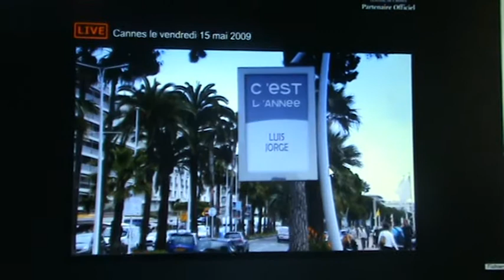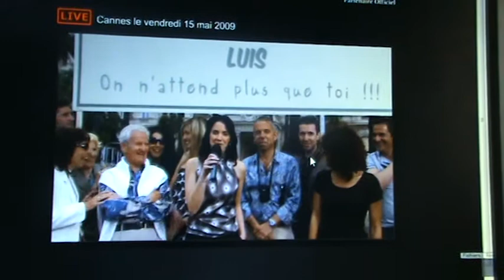LUIS JORGE A CANNES